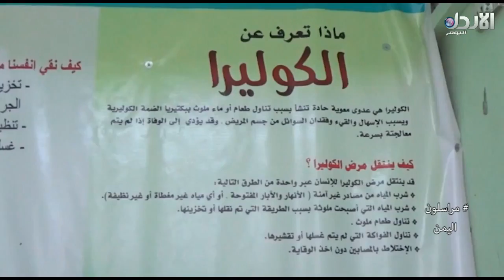مراسلون #29 - الحكومة اليمنية تعلن حالة الطوارىء بالقطاع الصحي جراء انتشار وباء الكوليرا